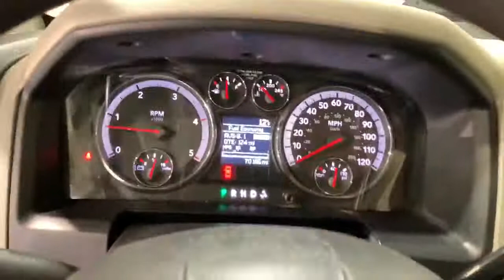2011 Ram 3500 ST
Clean Carfax, One Owner, Heavy Duty Snow Plow Group, ST Popular Equipment Group, Chrome Appearance Package, Sirius Radio, Free Lifetime Oil & Filter Changes, Free Lifetime NYS Inspection. Odometer is 96615 miles below market average! ST

4.9/5.0 Rated Dealer on Google!
HMO Eligible!